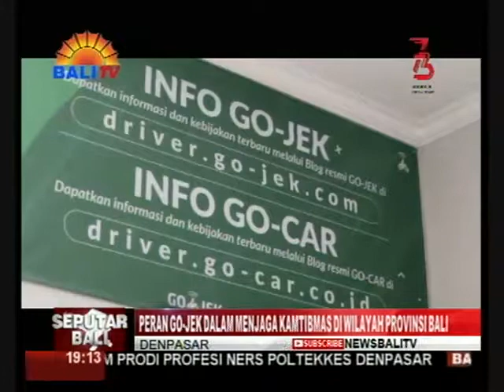PERAN GOJEK DALAM MENJAGA KAMTIBMAS DI WILAYAH PROVINSI BALI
DALAM PARTISIPASI UNTUK MENJAGA KEAMANAN DAN KETERTIBAN DI BALI, MITRA DRIVER GO-JEK DIBERIKAN PENYULUHAN DENGAN TEMA "PERAN GO-JEK DALAM MENJAGA KAMTIBMAS DI WILAYAH PROVINSI BALI". GOJEK MENJADI GARDA TERDEPAN DALAM MENGANTISIPASI ANCAMAN KEAMANAN DI BALI, SEPERTI ANCAMAN TERORIS MAUPUN NARKOBA YANG MERUPAKAN ANCAMAN TERBESAR NEGARA. PENYULUHAN TERSEBUT JUGA MEMBERIKAN PEMAHAMAN BERLALU LINTAS YANG BAIK BAGI PARA MITRA DRIVER GOJEK.